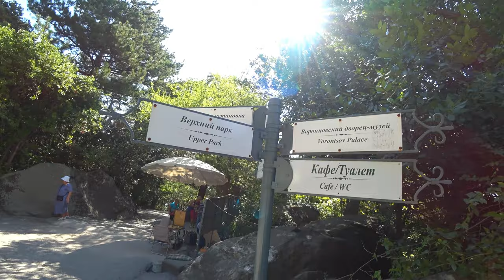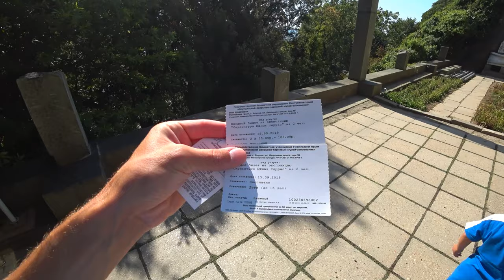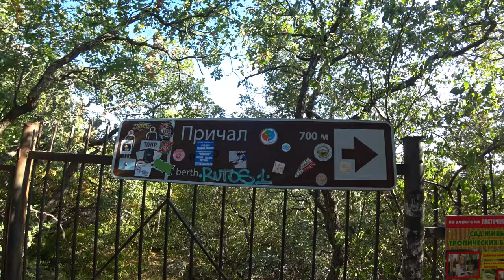Ялта. ТОП 5 МЕСТ который СОРВУТ голову любому. Что посмотреть в Крыму. Подборка лучших мест в Ялте.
Моя подборка интересные места в Ялте:
Ласточкино гнездо
Набережная
Ай-Петри
Канатная дорога
Воронцовский дворец